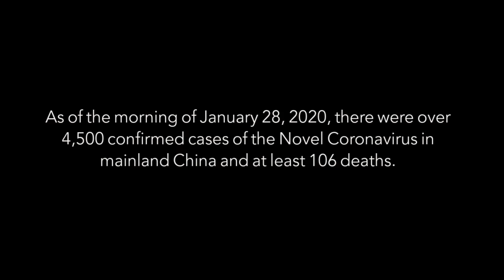What Is Coronavirus or COVID-19? Covid-19 Explained!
What is Coronavirus or COVID-19? What are the Coronavirus symptoms? How do you stay safe?  Get those answers and more in this video!

CORONAVIRUS DETAILS AS OF FEBRUARY, 26 2020

🚨 President Trump held a news conference to discuss coronavirus with the American people and provided details about his administration’s response and preparedness for the virus.
🚨 The United States has 60 confirmed cases of COVID-19. There have also been 445 people tested for the virus. There have also been 445 people tested for the virus.
🚨 81,407 confirmed cases of coronavirus worldwide.
🚨 2,772 deaths
🚨 30,406 People have recovered from the virus.

The coronavirus gets its name because it has spiky points on its surface which make it look like a crown or a corona. Coronaviruses are in many different animal species, but we'll focus on the human coronavirus.

Coronaviruses are in many different animal species, but we'll focus on the human coronavirus. So there is the common human coronavirus, which can give you symptoms anywhere from mild to moderate with fever, cough, shortness of breath, kind of like the common cold. It is usually upper respiratory. People who get the common human coronavirus will typically have short-lived illnesses, maybe five to seven days, and they'll heal on their own and do fine. But then we have the other coronaviruses, the scarier coronaviruses.

I have a question, how many of you feel very confident that just with the CDC the World Health Organization, that we are going to contain and confine this virus? How many of you feel confident, and how many of you are scared that we could have another huge, worldwide pandemic?

This video discusses the coronavirus outbreak as well as coronavirus symptoms, signs, and more.